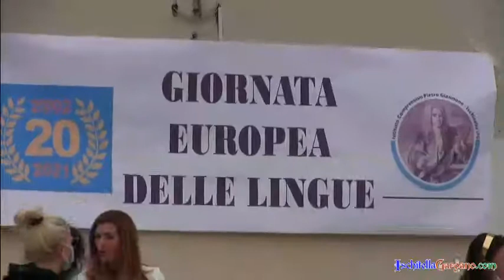L’Istituto Giannone di Ischitella protagonista per la “Giornata europea delle Lingue”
🔷 La manifestazione ha posto come importanza l’apprendimento delle lingue europee, rendendo migliore il plurilinguismo e la comprensione interculturale.